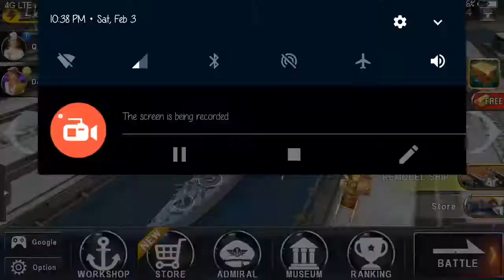WARSHIP BATTLE 3D: SHEFFIELD CRITIC_REVIEW